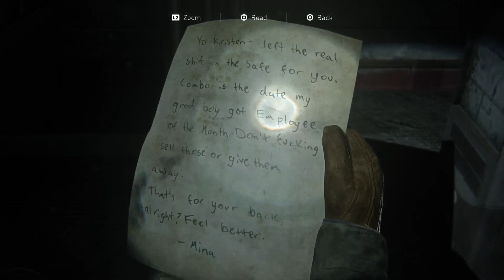The "Good Boy Combo"|Safe opening tutorial|The Last Of Us Part II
You are the best boy!